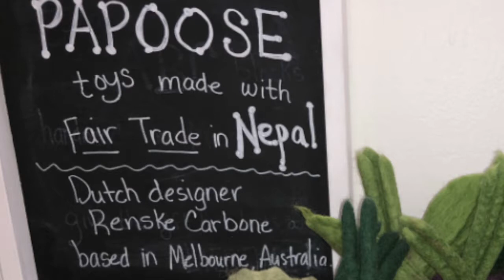Brilliant Bumble Bee - Papoose Toys (Product of the Week)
This week's product of the week is Papoose Toys!

About Papoose Toys:
Working with talented artisans, Papoose Toys creates felt toys, decorations and educational resources using only natural materials like wool, cotton and wood. The wool products are made under Fair Trade conditions. All this hard work and expertise allows us to bring you safe and wholesome products designed for a safe and happy play experience.

Renske Carbone, the founder of Papoose Toys, draws on lifelong passions for textiles, craft and travel to create these unique and original products.